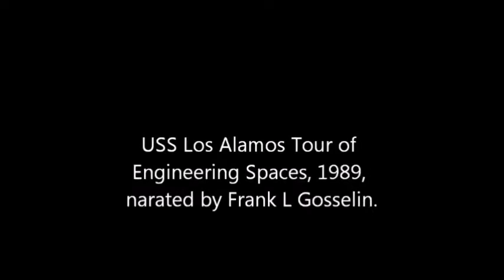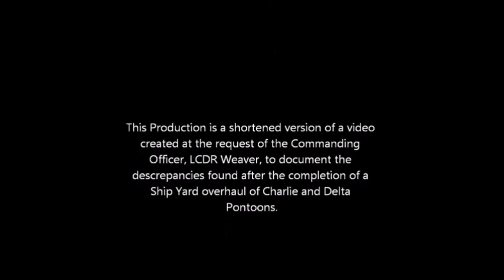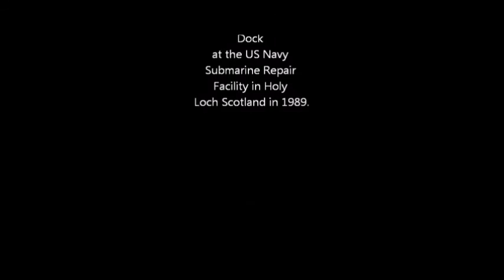USS Los Alamos Tour 1989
A narrated 14 minute video tour of the USS Los Alamos in Holy Loch  Scotland, produced by Frank Gosselin in 1989. The video points out the changes that were made to the Dry Dock's engineering spaces during a major shipyard overhaul that year.